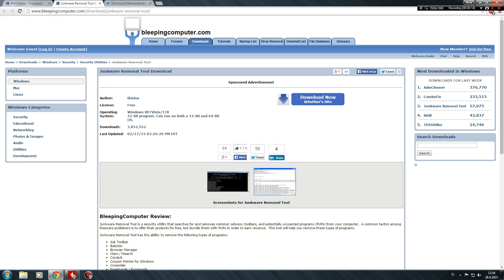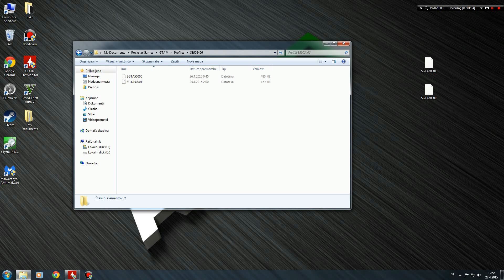Grand Theft Auto V Has Stopped Working - WORKING FIX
My PC spec:

Sapphire R9 290 TRI-X
8GB Crucial Ballistix Tactical 1866mhz
XFX TS750 Gold